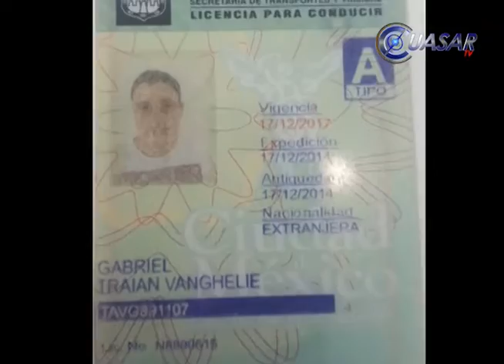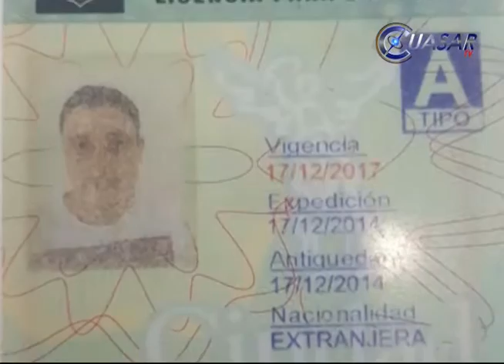Rumano detenido por clonar tarjetas en Michoacán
Autoridades ministeriales de Michoacán lograron la detención de una persona de origen rumano que era parte de una banda delictiva que se dedicaba a clonar tarjetas bancarias en distintos puntos del país, para robar dinero de los usuarios, informó el procurador José Martín Godoy Castro...